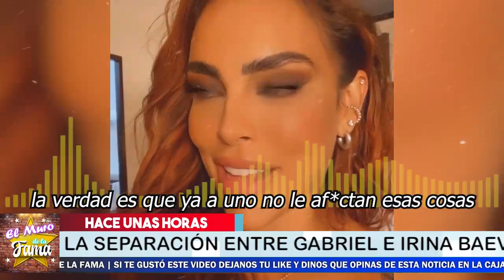✅😪𝗧𝗲𝗹𝗲𝘃𝗶𝘀𝗮 𝗢𝗯𝗹𝗶𝗴𝗮 A Sara Corrales 𝗔 𝗥𝗲𝗻𝘂𝗻𝗰𝗶𝗮𝗿 𝗣𝗼𝗿 𝘀𝘂 𝗔𝗺𝗼𝗿í𝗼 𝗖𝗼𝗻 𝗚𝗮𝗯𝗿𝗶𝗲𝗹 𝗦𝗼𝘁𝗼 ⚡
Obligan a Sara Corrales a Desmentir Romance con Gabriel Soto Pues se le Cae el Negocio a Televisa
PARA SALVAR LOS NEGOCIOS DE LA TELEVISORA SARA CORRALES LE TOCA RENUNCIAR AL AMOR DE GABRIEL SOTO

elmurodelafama

¡ BIENVENIDOS ‼️

Entertainment
Television program
noticias de espectaculos
espectaculos noticias
noticias de la farandula
tv mexicana
Televisa espectaculos
chismes
escandalo de los famosos 2021
farandula 2021
chisme de farandula
karol tamiko
programa hoy
suelta la sopa
polemica
Ventaneando